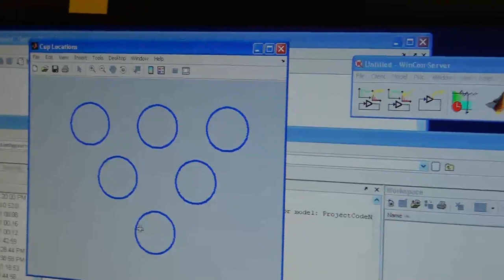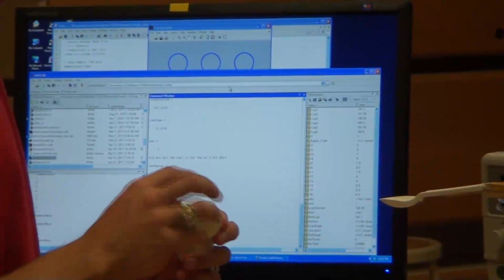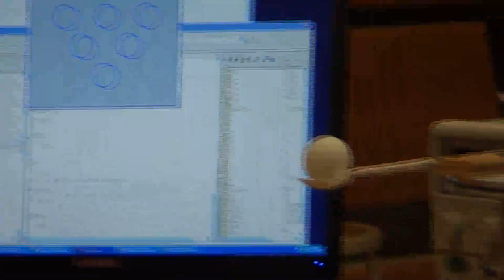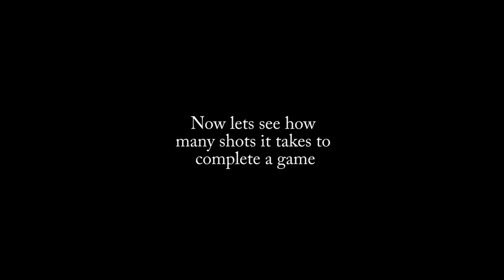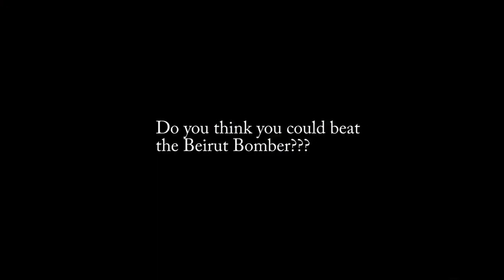Beirut Bomber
Senior Engineering Design Capstone project at the US Naval
Academy...
The songs
played in this video are:
Kanye West
Power
My Beautiful Dark Twisted Fantasy
2010 Roc-A-Fella Records LLC
Kanye West feat. Young Jeezy
Amazing
808s & Heartbreak
2008 Roc-A-Fella Records, LLC